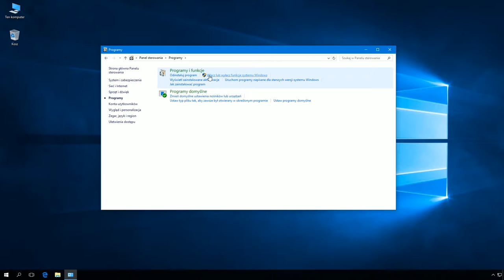Windows 10: Wywołanie okna "Funkcje systemu Windows" poleceniem optionalfeatures.